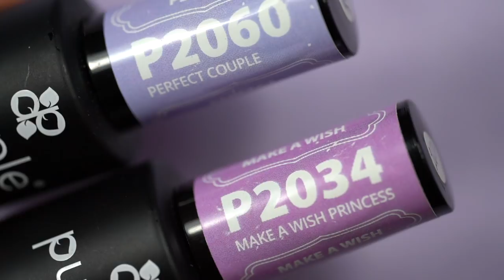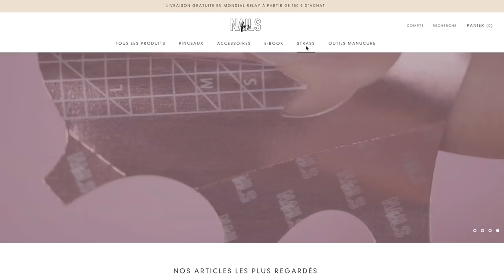Je teste ( encore ) des capsules 👀 + comment coller des strass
Toutes les informations c'est ici en dessous ⇣

🦋 Stylo strass

🦋 Billes 0,4mm

-10% avec le code 𝐍𝐀𝐈𝐋𝐒𝐅𝐑𝐒𝟏𝟎 sur tout le site (ℎ𝑜𝑟𝑠 𝑠ℎ𝑒𝑚𝑎𝑥 𝑒𝑡 𝑒𝑛𝑏𝑖𝑜 )

🦋 Tout mes achats

🦋 Lampe UV

🦋 Petite lampe

Slowianka :
Code : -10% à partir de 49€ HT d'achat avec le code 𝐍𝐀𝐈𝐋𝐒𝐅𝐑𝐒
( 𝐴𝑟𝑡𝑖𝑐𝑙𝑒𝑠 𝑒𝑛 𝑝𝑟𝑜𝑚𝑜𝑠 𝑛𝑜𝑛 𝑐𝑜𝑛𝑐𝑒𝑟𝑛𝑒́𝑠. 𝑁𝑜𝑛 𝑐𝑢𝑚𝑢𝑙𝑎𝑏𝑙𝑒 𝑎𝑣𝑒𝑐 𝑎𝑢𝑡𝑟𝑒𝑠 𝑐𝑜𝑑𝑒𝑠, 𝑣𝑎𝑙𝑎𝑏𝑙𝑒 𝑠𝑢𝑟 𝑙𝑎 𝑝𝑜𝑛𝑐𝑒𝑢𝑠𝑒 )

Nails company :
𝐉𝐞 𝐧𝐞 𝐦𝐞𝐭𝐬 𝐩𝐥𝐮𝐬 𝐥𝐞𝐬 𝐥𝐢𝐞𝐧𝐬 𝐜𝐚𝐫 𝐥𝐞𝐬 𝐩𝐫𝐨𝐝𝐮𝐢𝐭𝐬 𝐯𝐢𝐞𝐧𝐧𝐞𝐧𝐭 𝐝𝐞 𝐥𝐚 𝐁𝐞𝐥𝐠𝐢𝐪𝐮𝐞 🇧🇪
( 𝐥𝐞𝐬 𝐩𝐫𝐨𝐝𝐮𝐢𝐭𝐬 𝐬𝐨𝐧𝐭 𝐦𝐨𝐢𝐧𝐬 $ 𝐞𝐧 𝐁𝐞𝐥𝐠𝐢𝐪𝐮𝐞 )

🦋 Repair base clear

🦋 Pearl white

💗 Slowianka : ( -10% à partir de 49€ HT d'achat avec le code NAILSFRS )